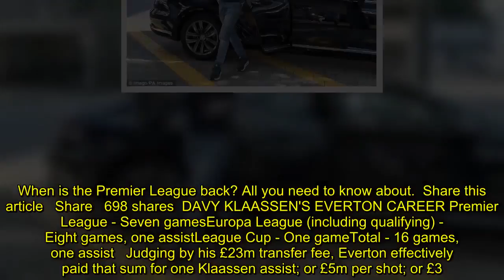Everton take £10million hit as Davy Klaassen joins Werder Bremen